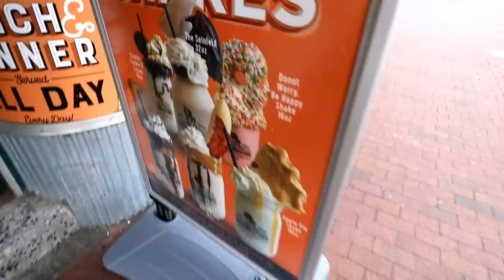CHICK & RUTH’S DELLY | MAN VS FOOD | MOM VS FOOD | MOLLY SCHUYLER | ICONIC FOODS WITH DAN KENNEDY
Chick & Ruths DELLY in Annapolis, Maryland. Iconic  eatery in the heart of the city that was featured on man versus food. This challenge feature is a massive 6 pound milkshake paired with a sandwich of choice. You get an hour to eat it to get it for free plus get a Sweeet T-shirt. Belly on up if you think you can tackle this frozen beast. Let’s go.!

mollyschuylereats

molly schuyler

music creds

epidemic sounds